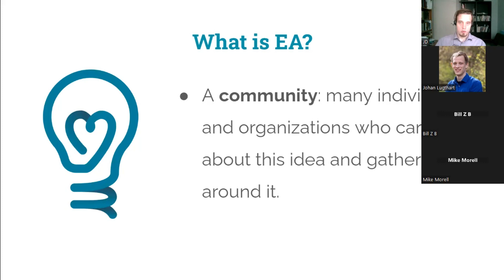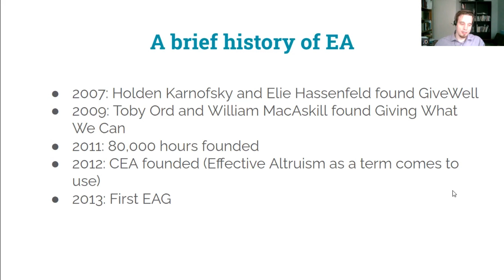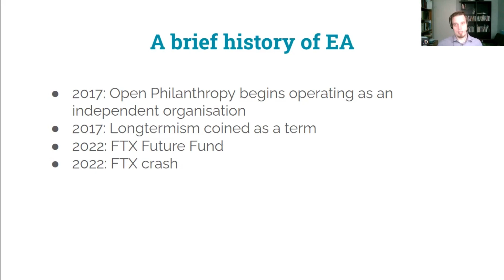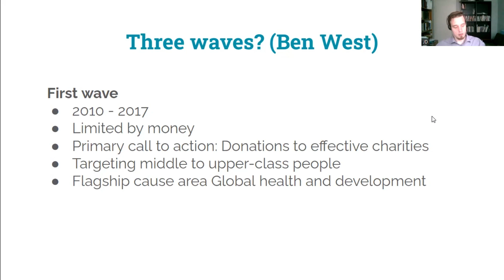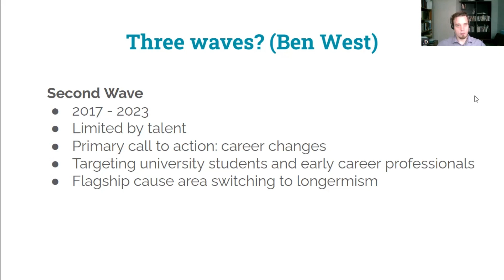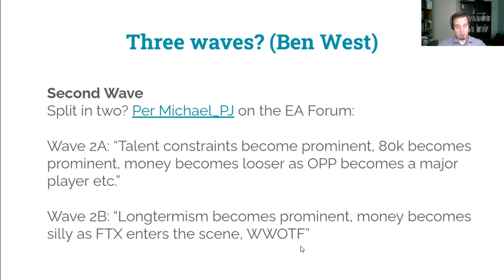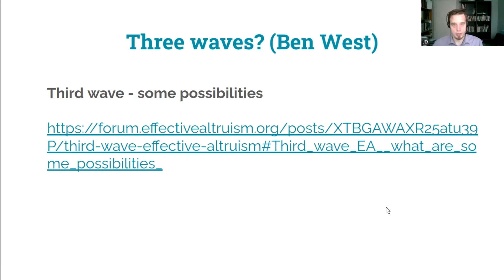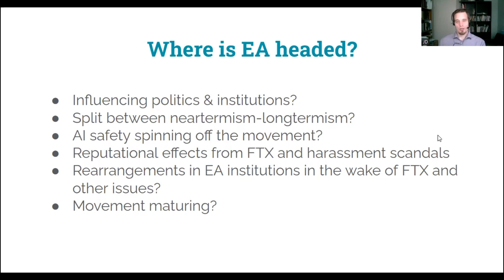Future of the EA movement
This is a recording of the intro to a weekly discussion of Effective Altruism and Christianity. Week 120. The topic for this week is: "Future of the EA movement". Led by Vesa Hautala, originally given on July 30, 2023.

The speaker's views aren't necessarily the views of EACH but are intended for discussion to help Christians in EA make up their own minds.